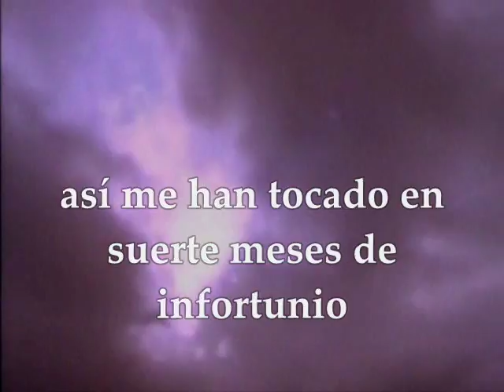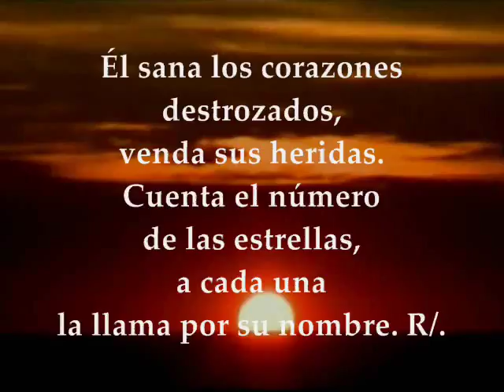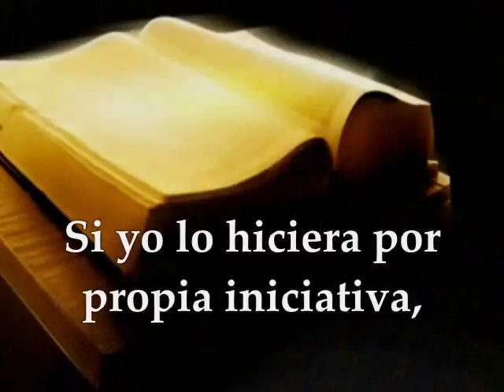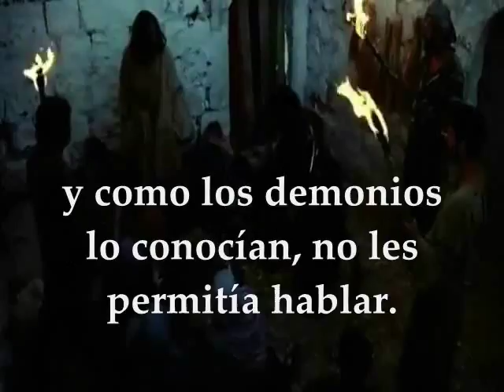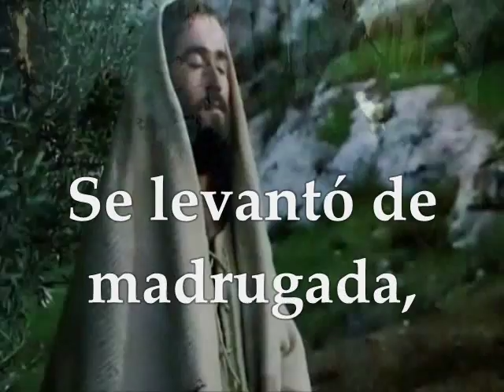Evangelio y lecturas del día domingo 4 de febrero de 2018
Primera Lectura: Del libro de Job 7,1-4.6-7 Salmo 146,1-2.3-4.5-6 Alabad al Señor, que sana los corazones destrozados Segunda Lectura: De la primera carta del apóstol san pablo a los corintios 1Cor 9,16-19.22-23 Del Santo Evangelio según san Marcos 1,29-39 DOMINGO V SEMANA DEL TIEMPO ORDINARIO CICLO B FEBRERO 4 DE 2018